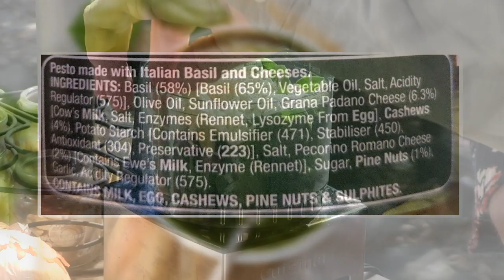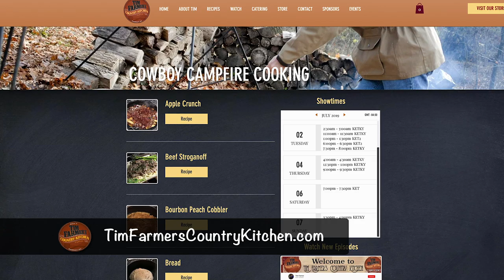Homemade Pesto, Grilled Lamb Chops, Cheese Toasted Broccoli & Spaghetti Squash (#728)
Stablerock Katahdins bring a new ram on the farm for some spring lambs and talks about the health benefits of the meat. Whip up a homemade pesto with fresh herbs to spread on French cut lamb chops (on the grill) with a side of cheesy toasted broccoli and spaghetti squash with marinara.